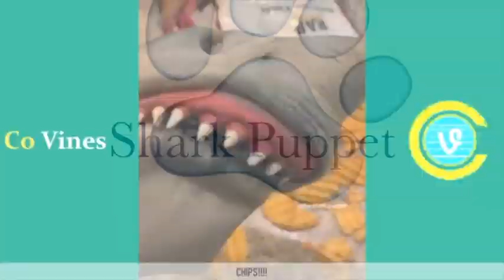Shark Puppet (2021) Trailer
This video is about Shark Puppet